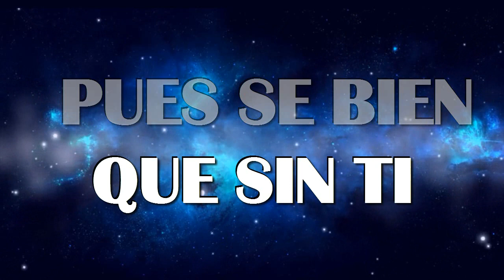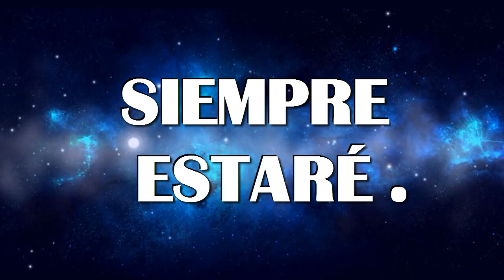TODO TU PODER PISTA CON LETRA MUSICA CRISTIANA '' KATTY MAZARIEGOS ''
Y la paz de Dios, que sobrepasa todo entendimiento, guardará vuestros corazones y vuestras mentes en Cristo Jesús. FILIPENSES 4;7